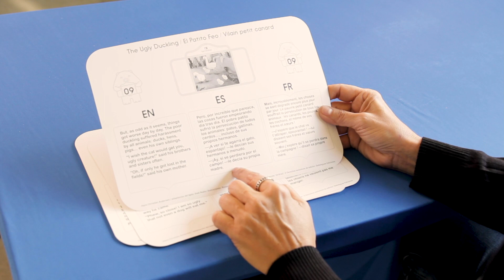Cuentacuentos : ¿Cómo contar cuentos con Kamishibai? | Fundación Mustakis